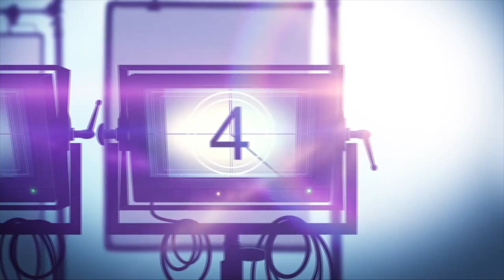WELCOME TO CHIPPENDALES Hulu Miniseries Review (2022) | Kumail Nanjiani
Welcome To Chippendales is a @hulu biopic drama series about the origin story of Somen "Steve" Banerjee, an Indian American entrepreneur who started the stripper troupe, Chippendales.